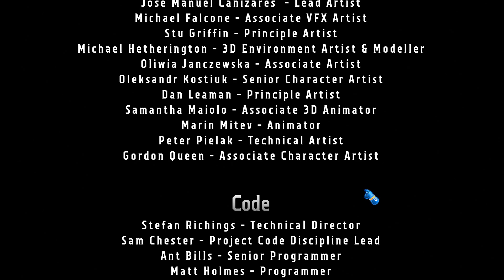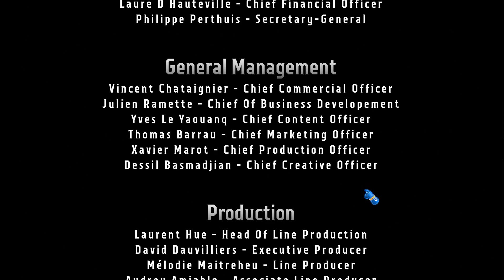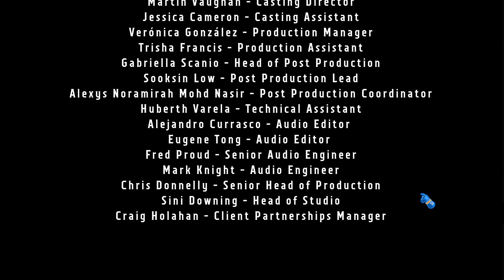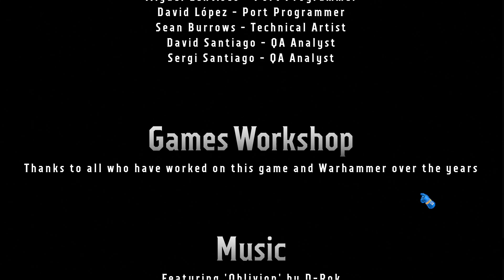Know No Fear | Let's Play Warhammer 40,000: Boltgun - 24 [END]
Load up your Boltgun and unleash the awesome Space Marine arsenal to blast your way through an explosion of sprites, pixels and blood in a perfect blend of Warhammer 40,000, frenetic gameplay and the stylish visuals of 90’s retro shooters.